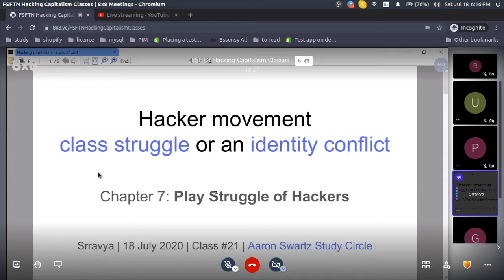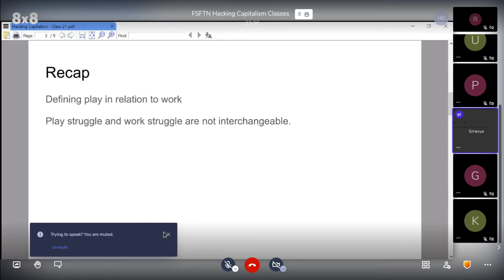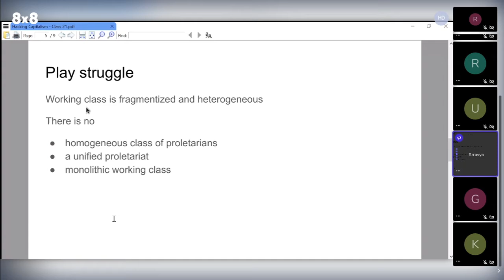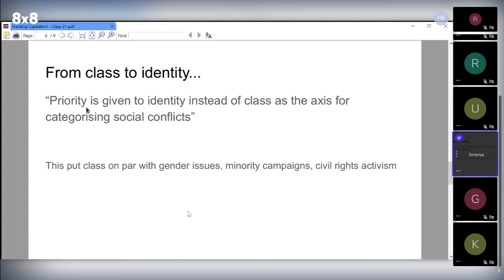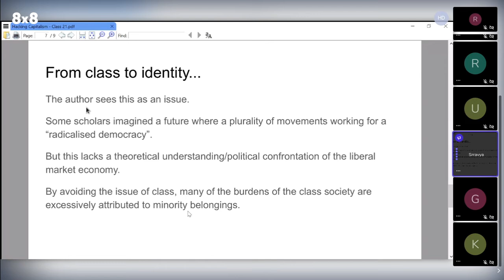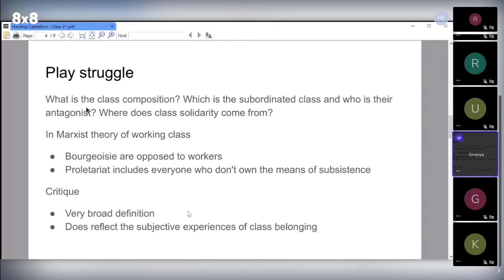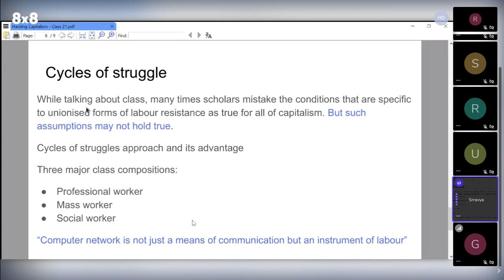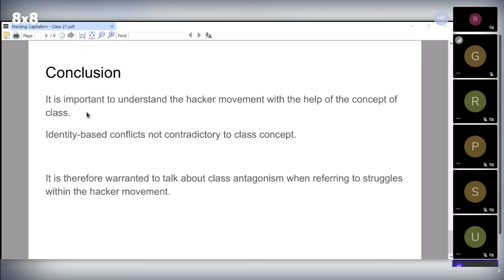Class #21 | Play Struggle of Hackers | Hacking Capitalism Book Reading | FSFTN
We have covered the section 'The Hacker Movement as a Class Struggle or  an Identity Conflict' from the Chapter 'Play Struggle of Hackers'.